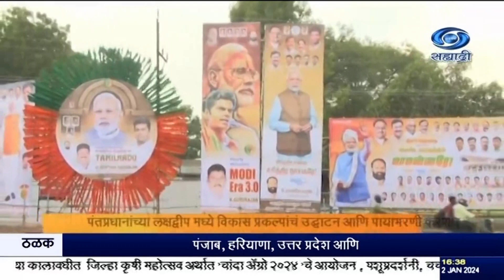पंतप्रधानांच्या लक्षद्वीप मध्ये विकास प्रकल्पांचं उद्घाटन आणि पायाभरणी करणार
दि. ०२.०१.२०२४ :
     पंतप्रधानांच्या हस्ते दौऱ्याच्या दुसऱ्या टप्प्यात लक्षद्वीप मध्ये १ हजार १५० कोटी रुपयांहून अधिक खर्चाच्या विकास प्रकल्पांचं उद्घाटन आणि पायाभरणी होणार आहे. याद्वारे लक्षद्वीप बेटांना दूरसंचार, पेयजल, सौरऊर्जा आणि आरोग्य क्षेत्राशी संबंधित विकास प्रकल्पांचा लाभ मिळू शकेल. स्वातंत्र्यानंतर प्रथमच लक्षद्वीप समुद्राखालून जाणाऱ्या ऑप्टिक फायबर केबलद्वारे जोडले जाणार आहे. पंतप्रधानांच्या हस्ते राष्ट्राला समर्पित करण्यात येणाऱ्या इतर प्रकल्पांमध्ये, कावारत्ती येथील सौर ऊर्जा प्रकल्पाचा समावेश आहे, हा लक्षद्वीप बेटांवरचा  बॅटरी सुविधेवर चालणारा पहिला सौर ऊर्जा प्रकल्प आहे.

8.30am | 11.00am | 1.00pm | 4.30pm | 7.00pm | 9.30pm